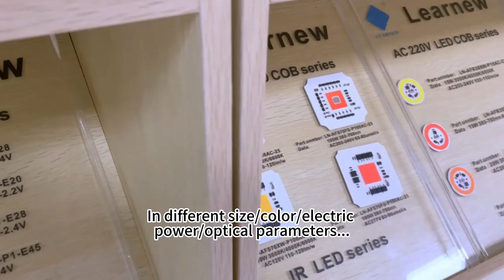LED CHIP Customized services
LEARNEW About Led Chip customization as follows, we can customize your own product for you
Size: The size of the LED chip can be tailored to meet specific space and design requirements.
Glow Color: LED chips can emit various colors of light, such as red, green, blue, and white. The glow color can be customized based on the desired application.
Brightness: The brightness of the LED chip can be adjusted to achieve the desired level of luminosity.
Working Current: The working current of the LED chip can be customized to ensure optimal performance and energy efficiency.
Operating Voltage: LED chips can be designed to operate at different voltage levels, depending on the specific application and power supply requirements.
Color Temperature: LED chips can have different color temperatures, ranging from warm white to cool white. The color temperature can be customized to achieve the desired lighting effect.
Power: The power consumption of the LED chip can be optimized and customized according to specific energy requirements.
Spectrum: LED chips can be designed with specific spectral characteristics to meet the requirements of specialized applications, such as horticulture or medical lighting.